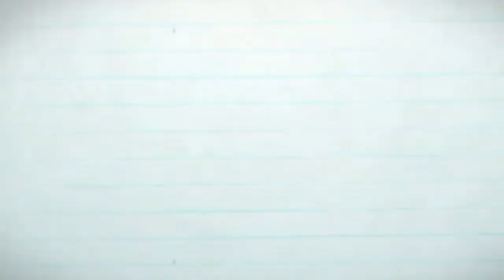NEW!! SOFA TAMU MEWAH GANESA TIGER WARNA EMAS - SOFA TAMU JEPARA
Sofa tamu mewah , kursi tamu mewah ganesa tiger adalah salah satu model kursi tamu produksi jenis kursi tamu ganesa yang mempunyai ciri khas ukiran di bagian tangan, untuk kursi sofa tamu ganesa biasa yang bukan tiger, tidak ada ukiran pada tangan, sedangkan di kursi ganesa tiger terdapat ukiran dibagiabn tangan an.

silahkan tonton video sampai ahir,

untuk anda yang suka dengan model kursi tamu sofa mewah yang lain, anda bisa melihat di daftar video dibawah :